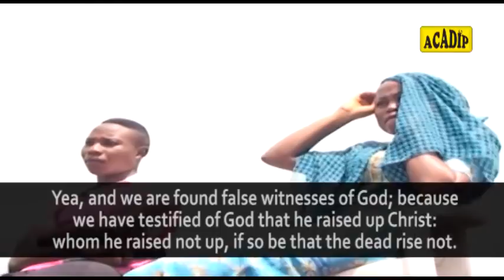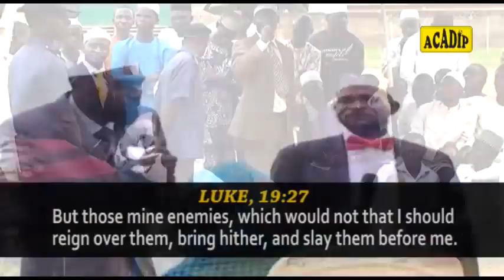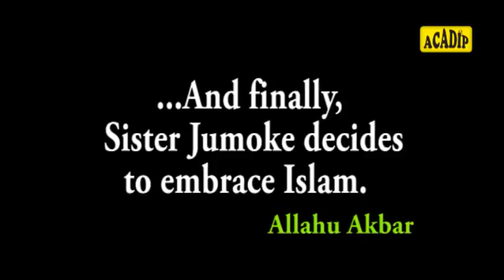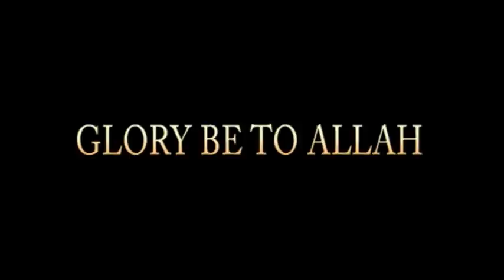Episode-4: FANTASTIC !!! Sister Dorcas Jumoke, a Church Chorister Embraced Islam & Turned Shukrah !!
Episode-4: FANTASTIC !! Sister Dorcas Jumoke, a Church Chorister Embraced Islam & Turned Shukrah in Oyo !

VENUE: Durbar Stadium, Oyo, Oyo State.

"OPEN YOUR MIND": The Programme was held at Durbar Stadium, Oyo-Alaafin on the 5th of July, 2014. Courtesy of Association of Model Islamic Schools (AMIS), Oyo, Oyo State.

The Stadium's Pavilion was filled to the brim as thousands of Muslim Faithful were in attendance. Bible Thumpers, Hot-Gospellers and many Roving Evangelists were also not left out.

The Lecture began with an establishment of some discrepancies and flaws that marred various versions of the Bible. Extracts from the preface of the Revised Standard Version (RSV) were publicly made known to justify the Vulgarities and Absurdities in the Bible.

"YET, THE KING JAMES VERSION HAS SERIOUS DEFECTS.! ...THESE DEFECTS WERE SO MANY AS TO CALL FOR REVISION..."
(culled from the Preface of RSV)

However, before the lecture came to an end, two Christians publicly embraced Islam. Mr Oladoja Bukola of Baptist Church, who turned Brother Yusuf, and Sister Dorcas Olajumoke of Christ Apostolic Church (CAC) who became Sister Shukrah. Alhamdulillah!

ACADIP UNIVERSITY PROJECT
(FUND-RAISING SCHEME)

ACADIP NIGERIA has evolved an academic plan to advance the Cause of Islam, through the establishment of a Conventional University, "ACADIP UNIVERSITY."

To actualise this noble objective, the FUND RAISING SCHEME for this University Project has been initiated to solicit your voluntary donations, made wholly or by installments.

Your generous FINANCIAL ASSISTANCE, will, no doubt, be of great encouragement to us. However, willing DONORS- in various categories who may wish to support this Cause of Allah should donate to this "ACADIP PROPOSED UNIVERSITY" Project Account.

Zenith Bank
ACADIP Proposed University Project